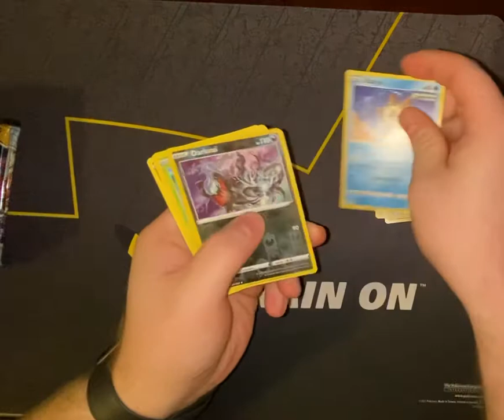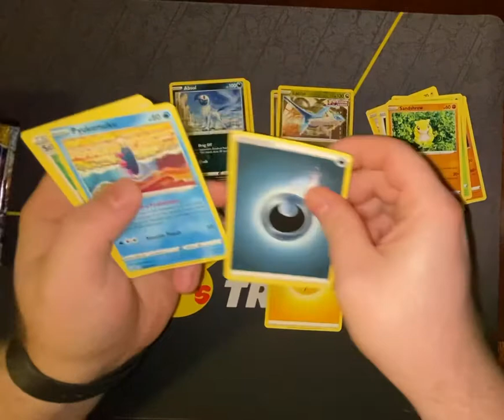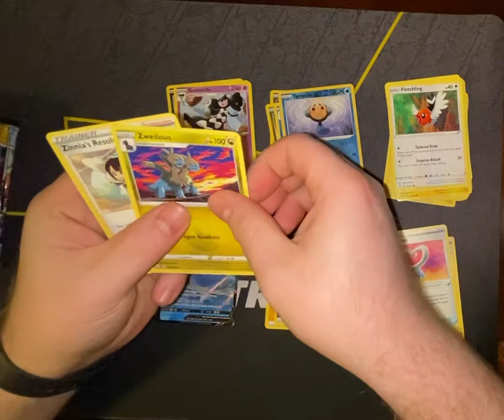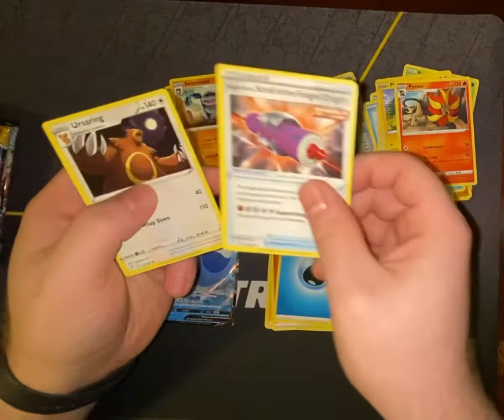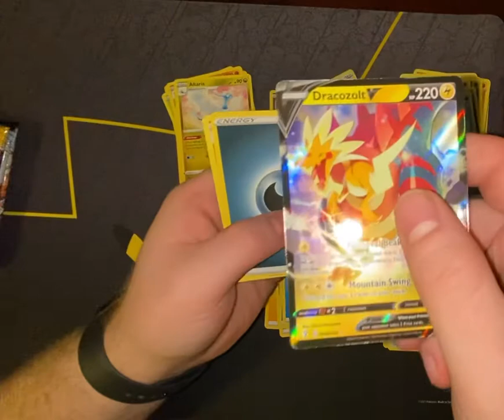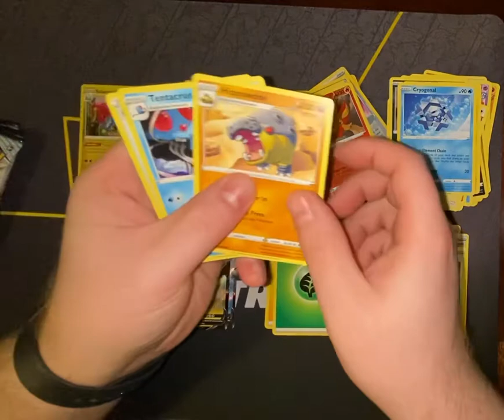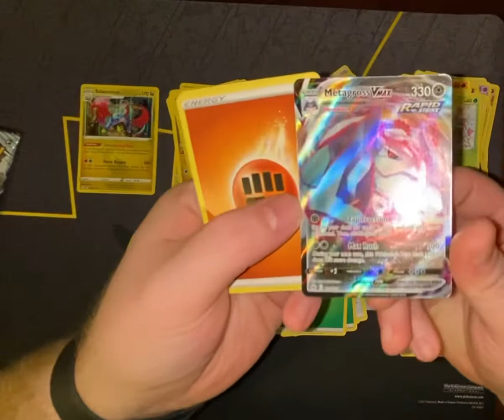Opening a variety of Pokémon TCG packs. Evolving skies, chilling reign, fusion strike. Vs! A VMAX!